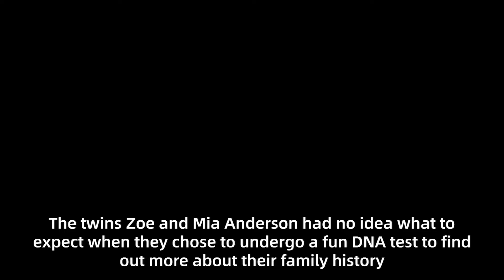Black Twins Take DNA Test, Doctor Immediately SCREAMS "Get A Lawyer Now!'